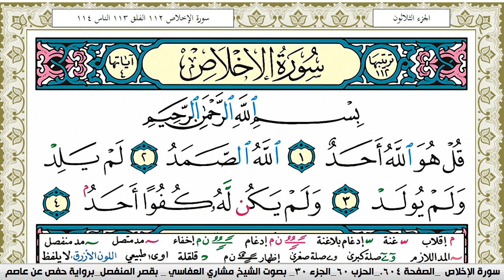سورة الإخلاص مكتوبة مشاري العفاسي Surah Al Ekhlas Mishary Alafasy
سورة الإخلاص مكتوبة مشاري العفاسي Surah Al Ekhlas Mishary Alafasy برواية حفص عن عاصم
سورة النّاس مشاري العفاسي, القران الكريم بصوت الشيخ مشاري العفاسي,